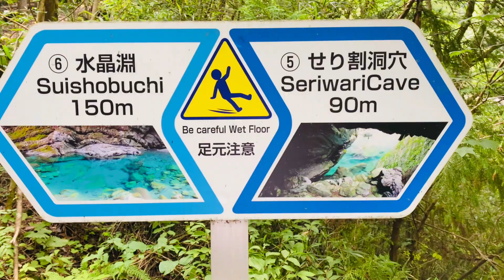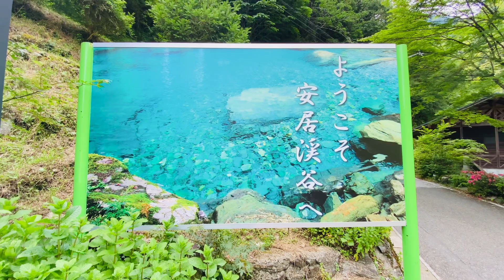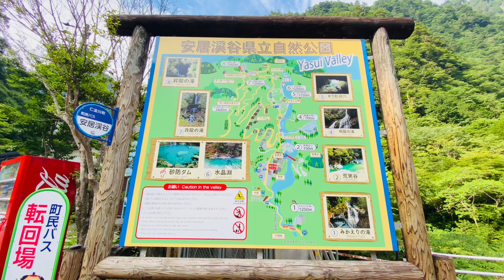VIAGEM AO JAPÃO | DESBRAVANDO O RIO MAIS LIMPO DO JAPÃO CONFIRA!! Yasui valley 仁淀川 [ 安居渓谷クリスタルバレー]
Yasui Keikoku (“Vale Yasui”)

(安居 渓 谷)
O Vale Yasui se estende por 10 quilômetros de extensão e, percorrendo suas trilhas, é possível apreciar as cachoeiras que marcam a região. Quando as folhas caem, a floresta primitiva circundante é tingida com uma riqueza de cores. Em contraste com o azul do rio, a vista é brilhante em si.

Rio Niyodo

(仁 淀 川)
O Rio Niyodo é um rio bonito e atraente, amplamente conhecido como ”Niyodo Blue”. Muitas pessoas visitam o rio para se divertir à beira do rio, nadar, tomar banho, pescar, fazer canoagem e acampar.

Os rios que fluem através do Vale Yasui são todos Niyodo Blue, mas o local onde o Niyodo Blue é considerado o mais bonito é "Crystal Deep". As cores que você vê diferem dependendo do ângulo e da quantidade de luz, portanto, a estação, a hora do dia e o clima são pontos importantes. Recomenda-se um dia ensolarado por volta do meio-dia de setembro a janeiro.

A "Caverna Seriwari" em frente ao Crystal Deep é um local espetacular com um sabor ligeiramente diferente. A entrada da caverna parece uma grande fenda na rocha, e pode ser preciso um pouco de coragem para entrar, mas está tudo bem porque você só precisa descer um pouco as escadas de pedra. Uma vista deslumbrante espera por você, por isso tome cuidado com os pés e desça. Há uma lacuna na caverna, de onde você pode ver o rio. O Niyodo Blue cintilante e transparente visto da caverna escura é uma beleza comovente.

seu like curta e.Se gostar do conteúdo compartilhe .Obrigado
todos por tudo sempre 👍🏻🙏👩‍🏭👨🏻‍🏭.

Nosso Instagram 👇
igshid=s2lpektx33gi
👩‍🏭Instagram da Kelly